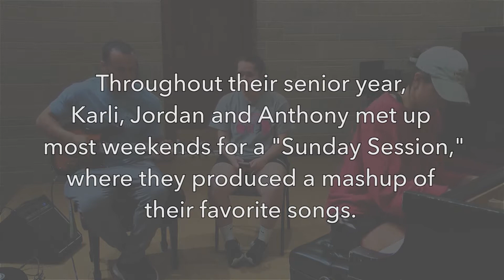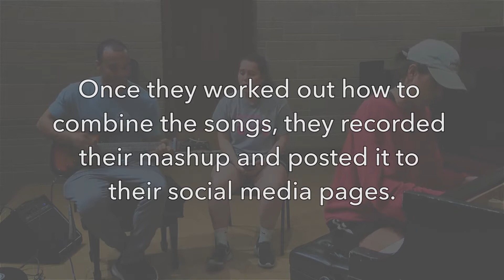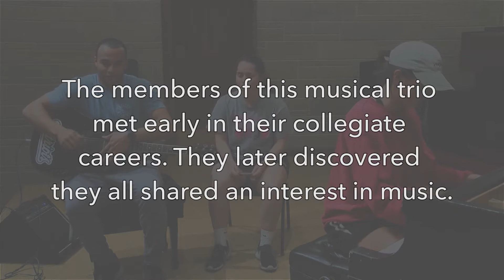Serendipitous trio entertains with Sunday Sessions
Karli Cabrera ’18, Anthony Cloyd ’18 and Jordan Johnson ’18 combined their musical talents to form a small ensemble at Hastings College. Each Sunday of their senior year, they created, recorded and posted a mashup of songs to social media. Their “Sunday Sessions” quickly gained recognition on campus.

“I had faculty come up and say how much they love our videos, and we were even asked to play at the Lighting of the Campus before Christmas,” Cloyd said.

Although each member of the trio comes from a different background, their serendipitous connections on campus allowed them to explore their shared interests in music.